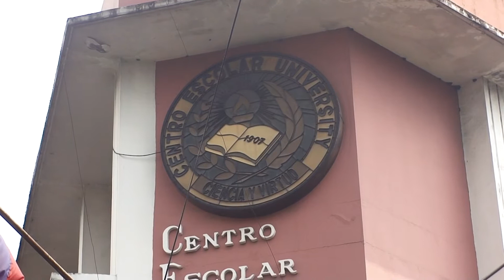File footage - Centro Escolar University (Mendiola, Manila; 11-03-2014) HD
DESCRIPTION: Centro Escolar University
LOCATION: Mendiola, Manila
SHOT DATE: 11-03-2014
FORMAT: HD 1080